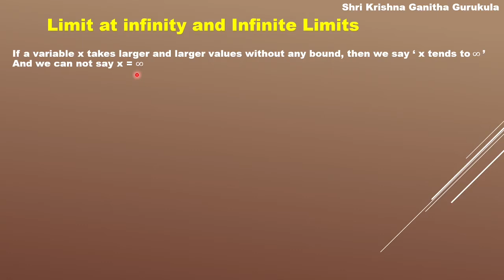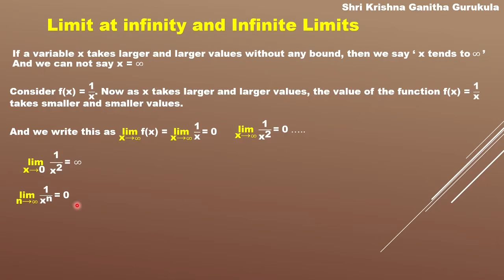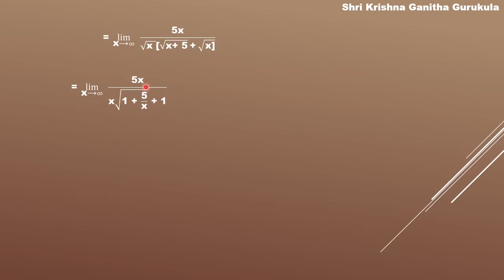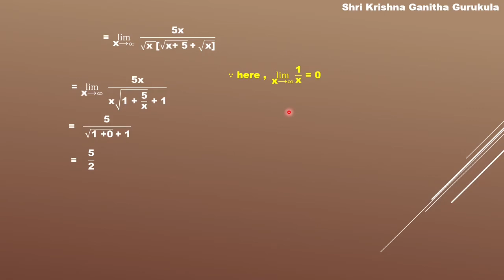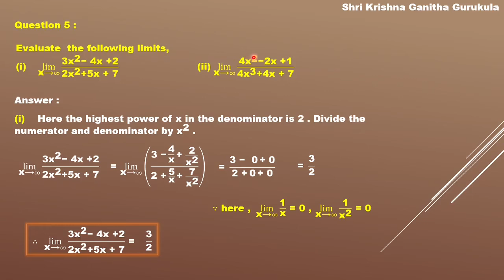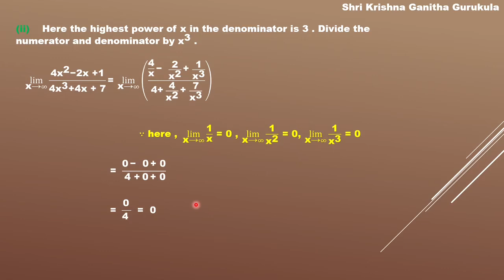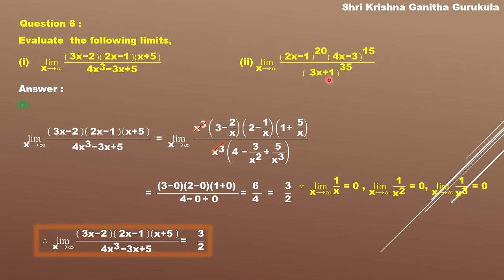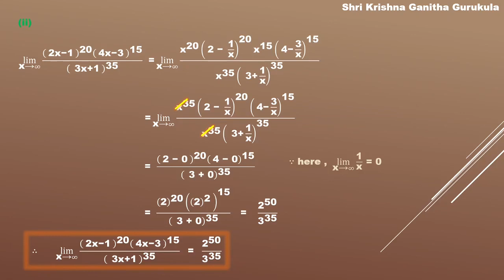Sums on Infinite Limits class 11|1st puc maths Limits and Derivatives grade 11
and
My Channel on Cooking